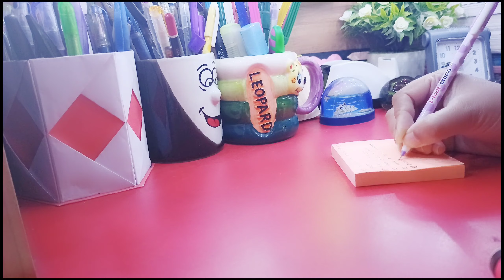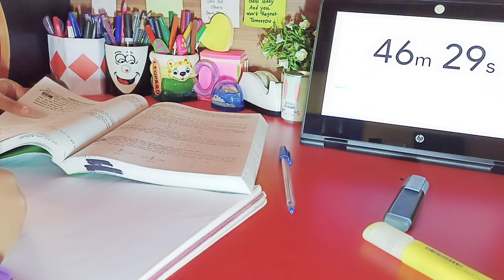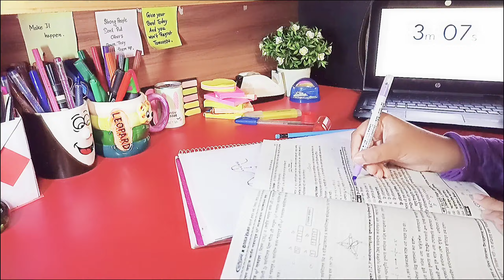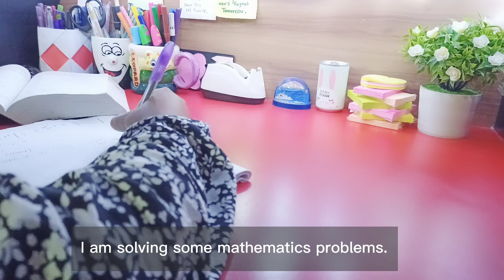A Productive Day In My Life🌸 || Study vlog || Studying, Eating, Outing✨ #11.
Hello  Everyone 🌼
Assalamualaikum 🌼

In this video you can see a whole day of my life. Studying, Eating, outing. Hopefully you all like the video.